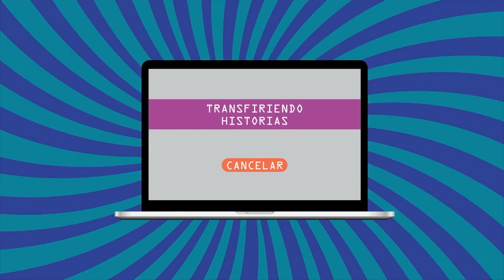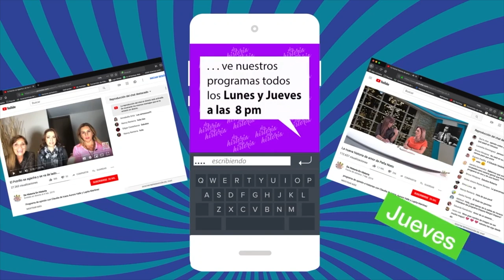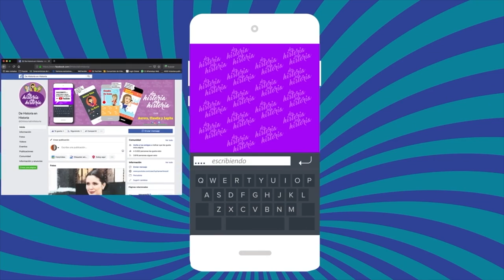¿Qué reclamaba Lucía Méndez a Alejandra Guzmán? ¿Qué pasaba en 1989?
programa de opinión con Aurora Valle, Claudia de Icaza y Lupita Martínez.  historias, comentarios, anécdotas.